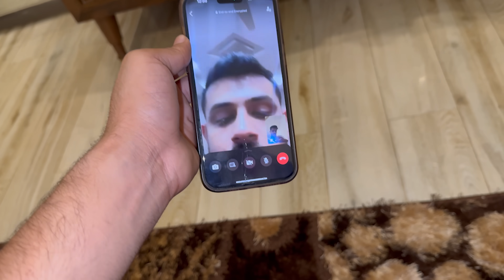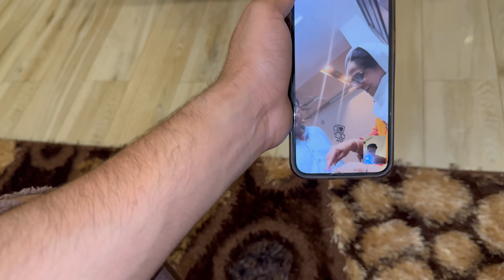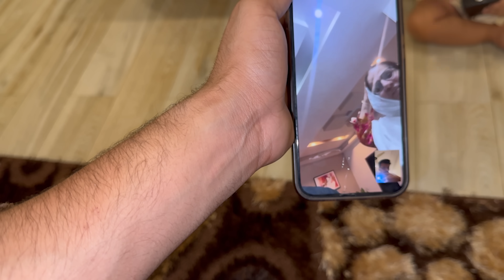Aizal Ki Abaya Look MashALLAH Buhat Haseen Lag rahi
Hit Likes.

Lots Of  ❤️